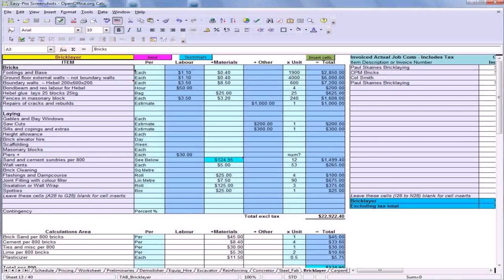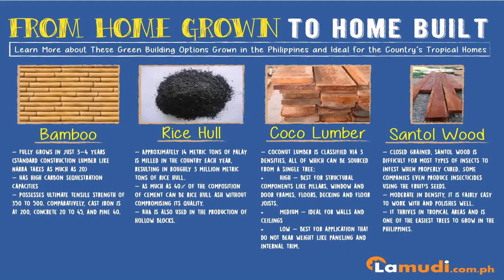Buy Car NY 5% DP